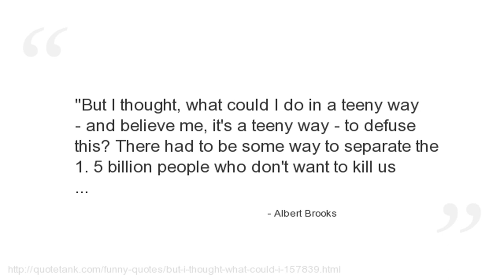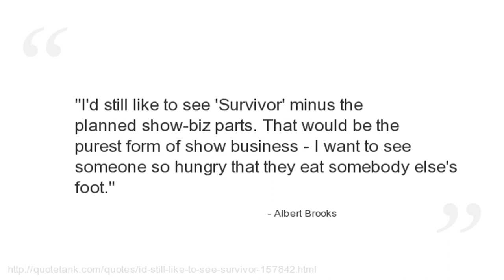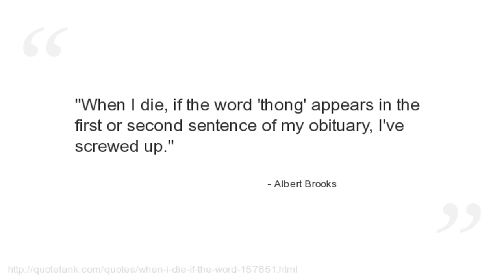Albert Brooks Quotes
Who is Albert Brooks?
An American actor, voice actor, writer, comedian and director.